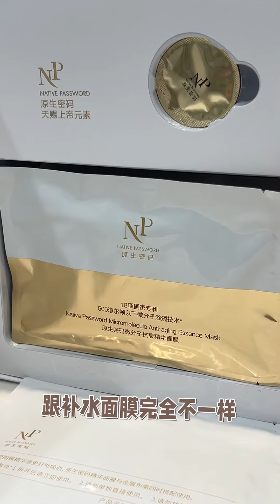1000块买来的抗衰面膜到底怎么样？我算是杠精附体了#抗衰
还不快来订阅：

这里是诗语
如果你想知道变美的知识就请看我的频道吧
我会手把手教你护肤和化妆的小技巧
看到别忘记订阅噢